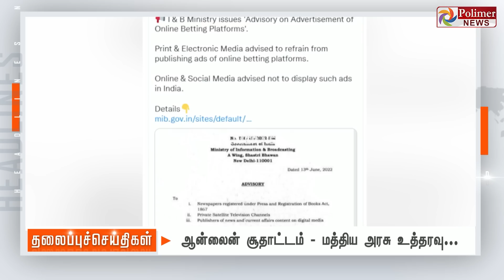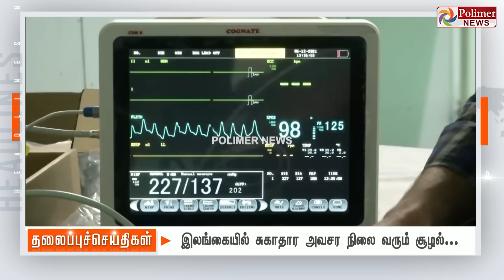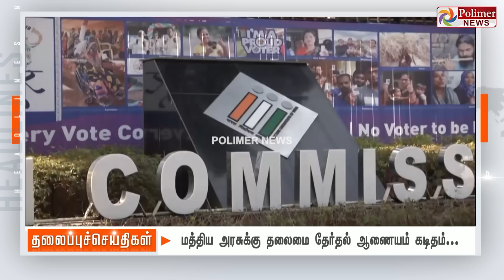Today Headlines - 13 June 2022 மாலை தலைப்புச் செய்திகள்| Evening Headlines | PolimerNews | MKStalin